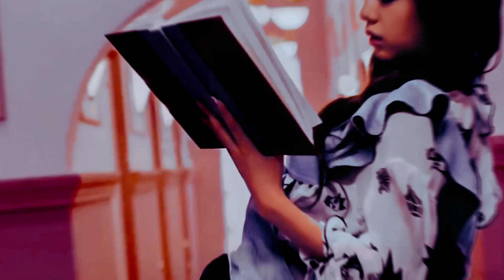STARFLOWER [스타플라워] ''BEcause'' Official M/V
STARFLOWER
1ST MINI ALBUM: CALL OF NATURE: THE NEW RITUAL

M/V MAKER: @hyperdemon6856

MAJOR ENM LABELS